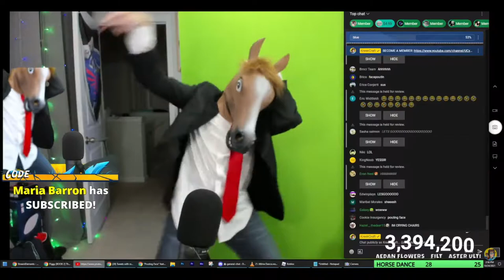KreekCraft Dancing To Pouting Face On Stream 😳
KreekCraft Dancing To Pouting Face On Stream..*Flushed*